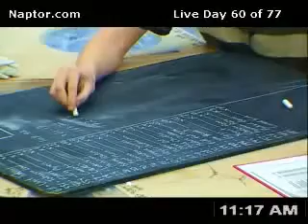Day 60-1 7